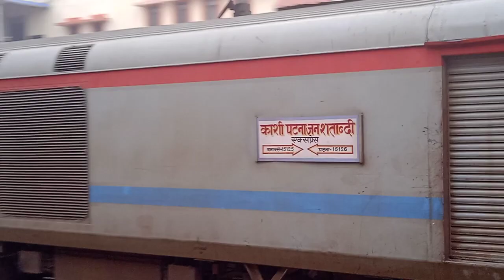VIRAL l !!! Video Of Banaras Cant Railway Station { VARANASI JN CANT RAILWAY STATION}